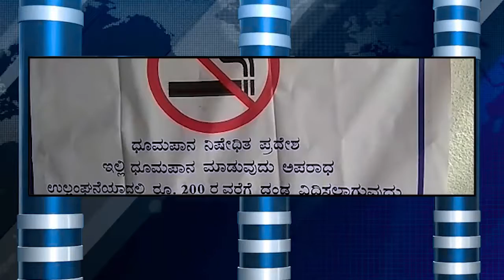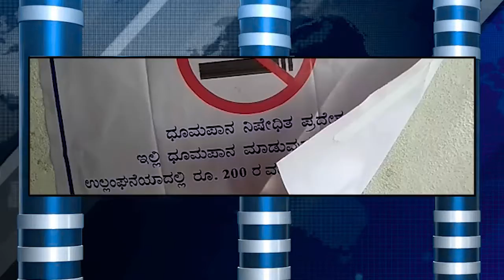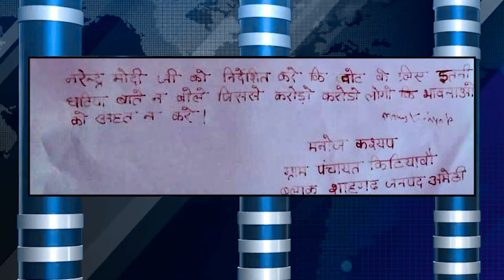ಶ್ರೀ ಜಗದ್ಗುರು ದುರದುಂಡೇಶ್ವರ ಶಾಖಾಮಠದ ಅಡಹಳಟ್ಟಿ ಶ್ರೀ ಬಾಲ ಶೀವಯೋಗಿ